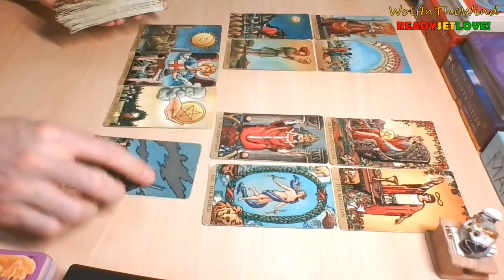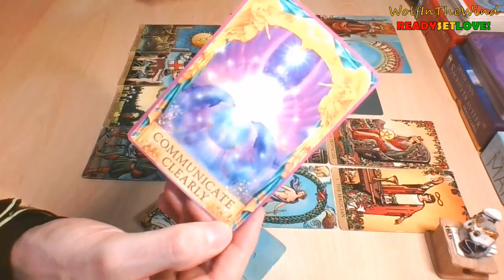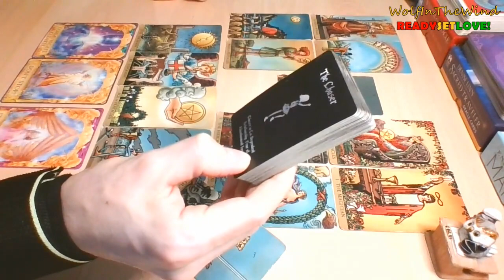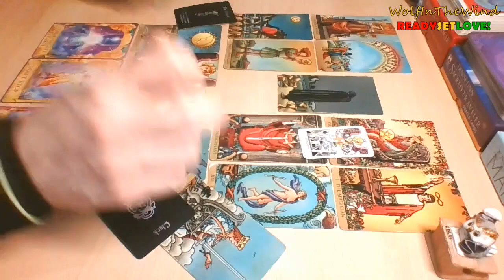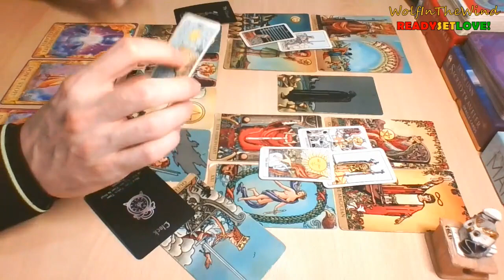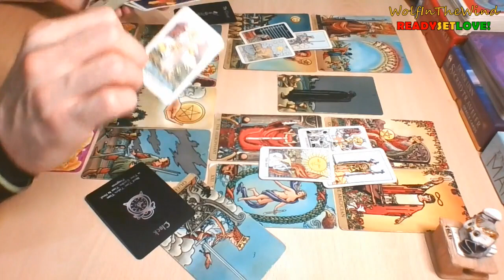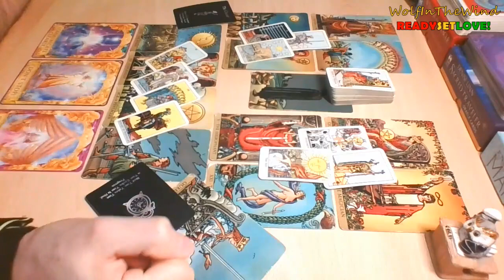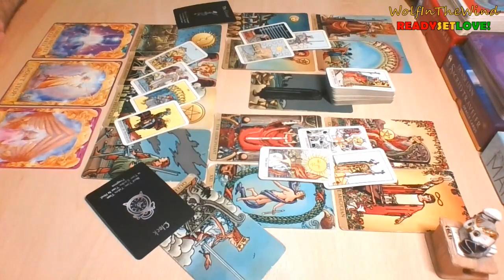TAURUS July 2022 | Dreaming about you & wanting to be with you again! Is it too late? | Tarot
This is a quick General Love Tarot Reading for Taurus Sun, Moon, Rising & Venus. Whenever you watch this take what resonates, leave what doesn't.

- WITW